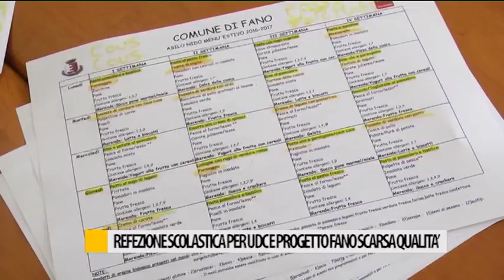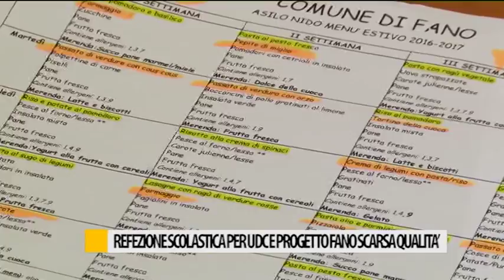Refezione scolastica per UDC e progetto, Fano scarsa qualità